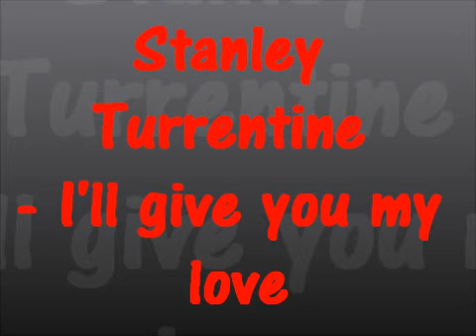Stanley Turrentine - I'll give you my love